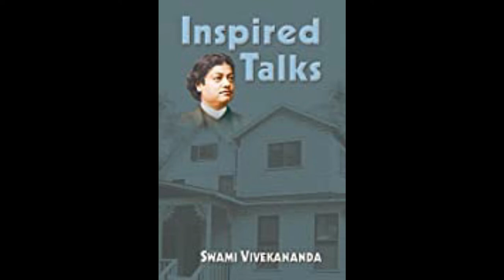17 Inspired Talks